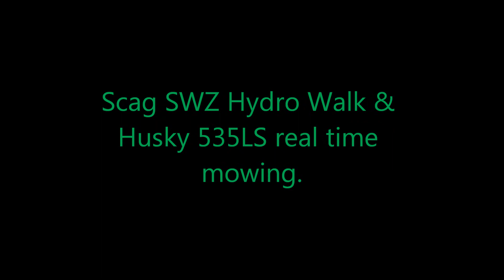Scag SWZ real time mulch mowing and trimming .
Scag with Mulch kit mowing small law. Please comment and ask questions below.